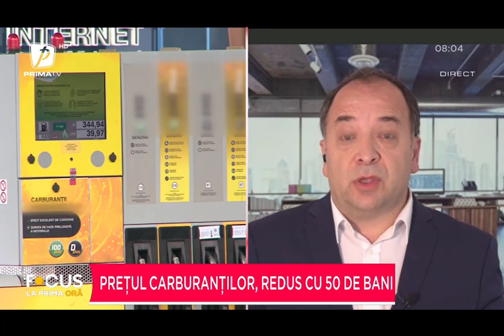Atat s-a putut. De 50 de bani sperante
Atat s-a putut. 50 de bani pe litrul de carburant, pentru urmatoarele 3 luni. E prea putin, e o picatura intr-o mare de probleme? Ramane de vazut. In absenta unui studiu de impact, ramane ca evolutia preturilor la pompa sa ne spuna daca a fost o masura eficienta sau doar una de imagine, construita pe banii nostri si ai benzinarilor. O interventie pe aceasta tema, astazi in matinalul de la Prima TV.